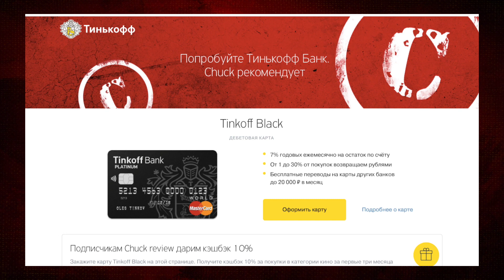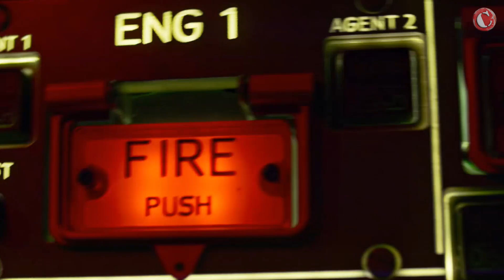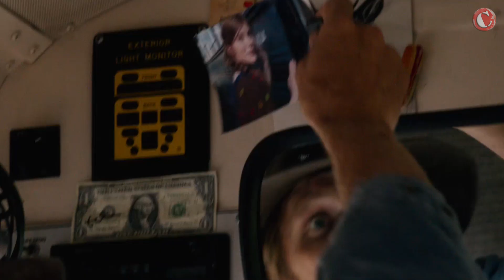Топ 10 лучших фильмов 2016. Lite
- оформи карту с 15% кешбеком.
- оформи дебетовую карту с 10% кешбеком

Пришел и мой запоздалый черед подвести кино-итоги ушедшего года. В этот раз в формате топа. Пишите свои любимые фильмы за прошедший год, а если ваше мнение не совпадает с моим... то забейте.

обзор